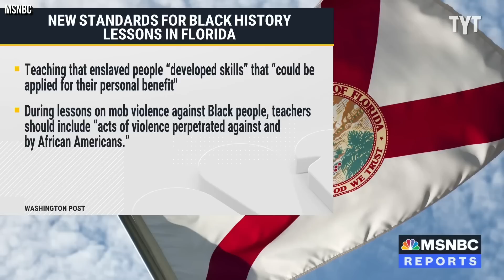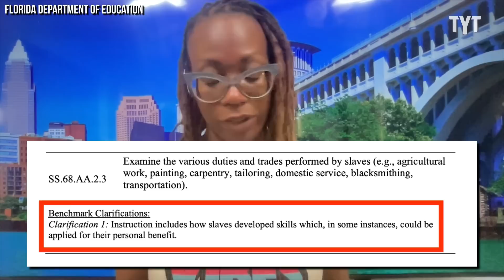New Florida "Standards" Require Teachers To LIE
Gov. Ron DeSantis and the Florida Board of Education have reached a new low in their attempts to erase black history. Senator Nina Turner breaks it down on Rebel HQ.